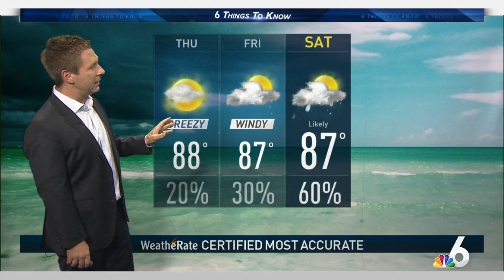Senate Confirms Scott Israel's Removal, Guitar Shaped Hotel Opens - 6 Things to Know